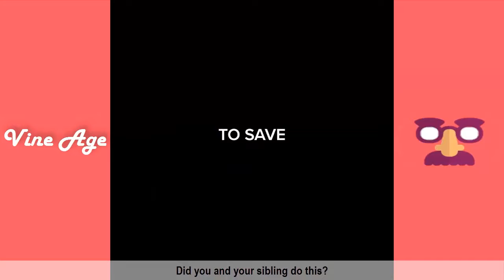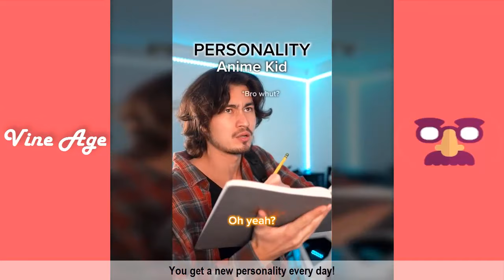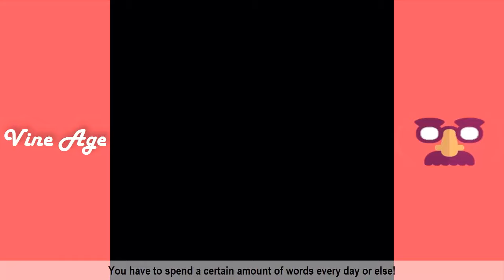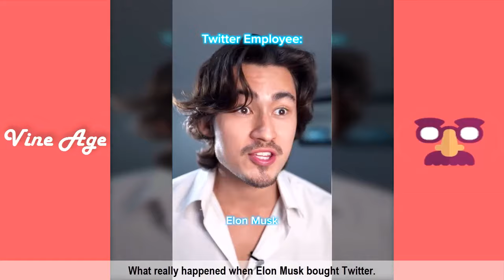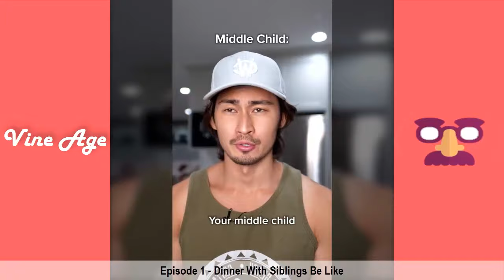FUNNY IAN BOGGS SKITS VIDEOS | NEW POV SERIES OF IAN BOGGS 2023 #3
In this compilation you can find Best POV TikTok Videos of Ian Boggs.